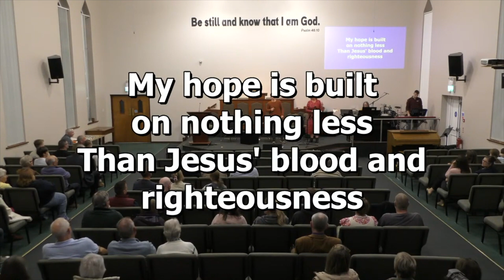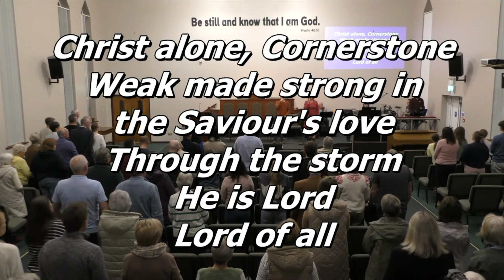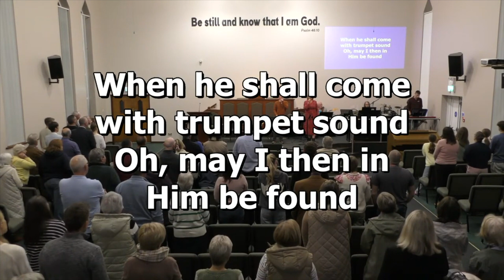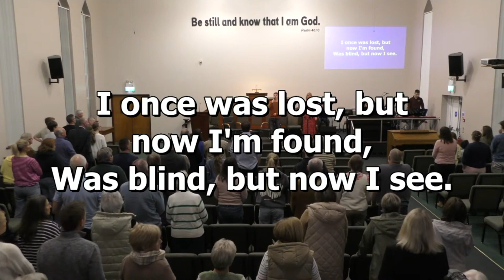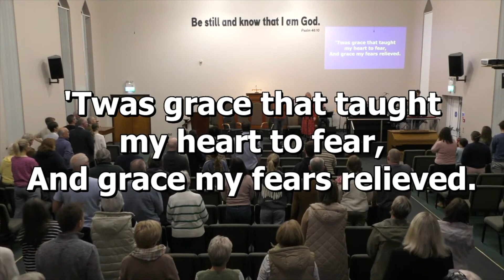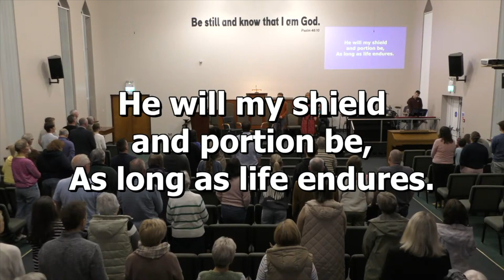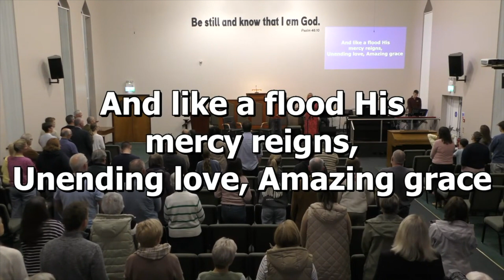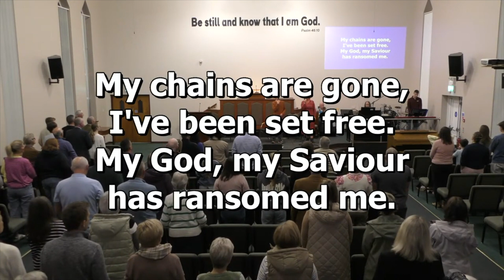Mission 24 Monday - coping with addiction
Preacher is Andrew Campbell and testimony by Albert McDonald

00:00:00 Introductions and hymn
00:13:00 Testimony by Albert McDonald
00:41:00 Sermon on the new birth - Jesus meets Nicodemus